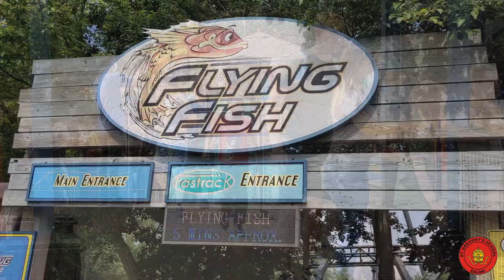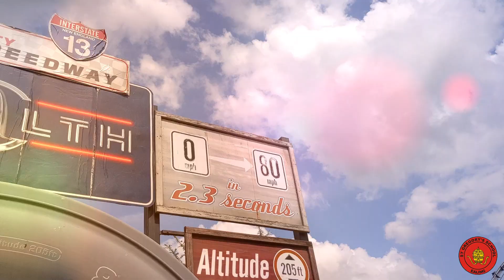Our Year 6 trip to Thorpe Park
As part of our Year 6 weekend at school, our pupils went to Thorpe Park and had an amazing time. Thank you to all those that made this trip possible.